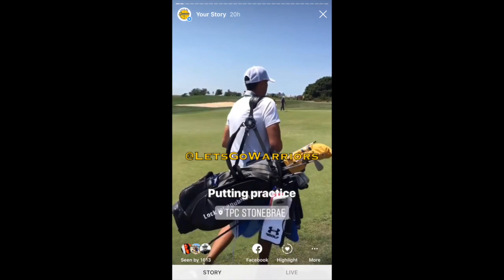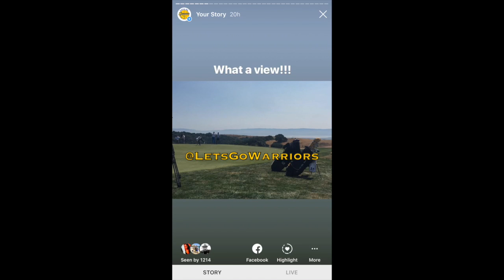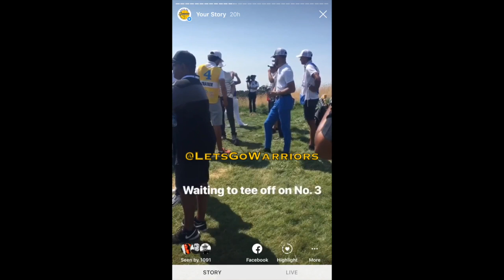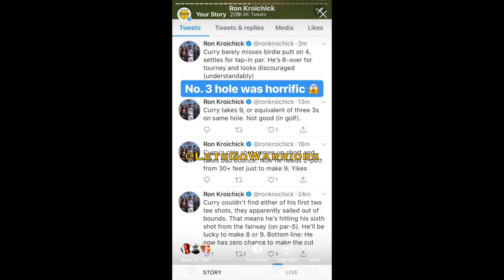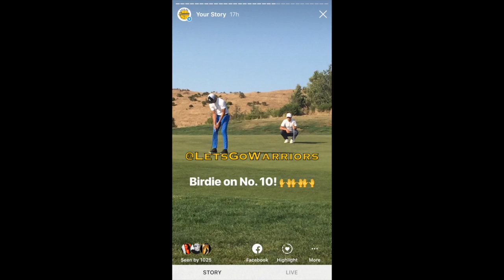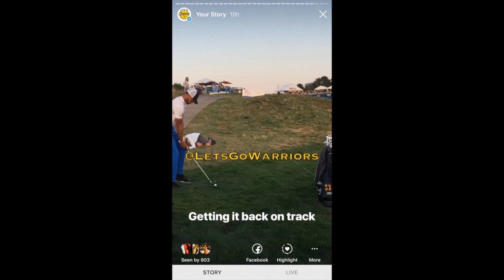Steph Curry golf on IG: waving off "3-time champ" to ending w/ struggles Day 2 Ellie Mae Classic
...from Friday Day 2 at Ellie Mae Classic, Web.com PGA Tour at TPC Stonebrae in Hayward, CA.

NOTE: This is a compilation of our @letsgowarriors IG stories, and is obviously best viewed in portrait mode on a smartphone. Use the YouTube app and tap on the Maximize icon in the lower right-hand corner.